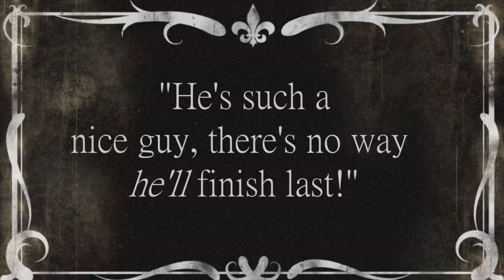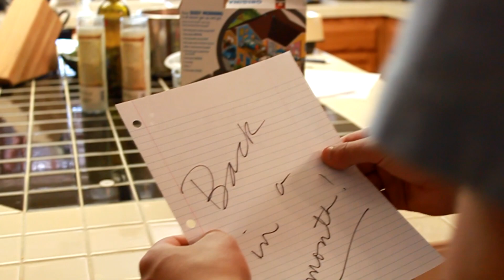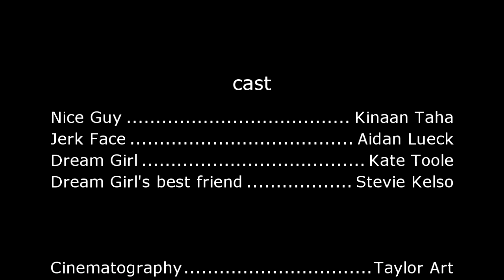Dream Girl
When a nice guy meets his dream girl, what'll happen when he has to face off against a Jerk to win over the girl of his dreams?